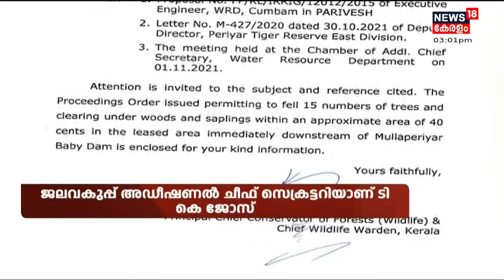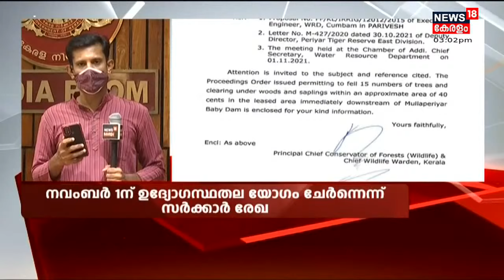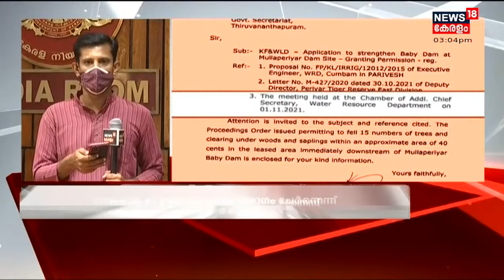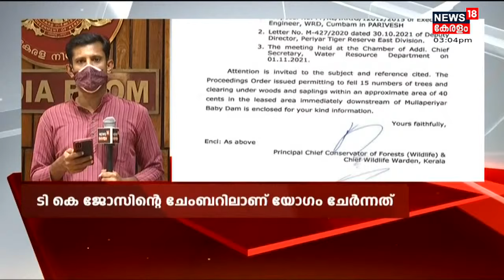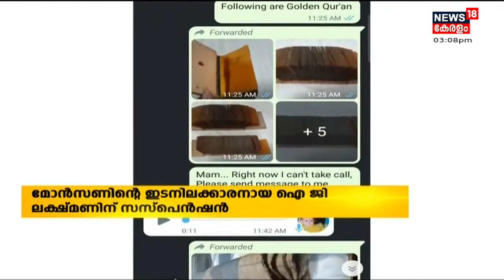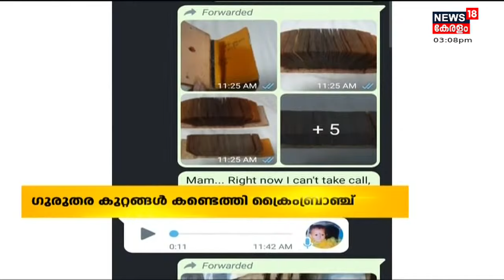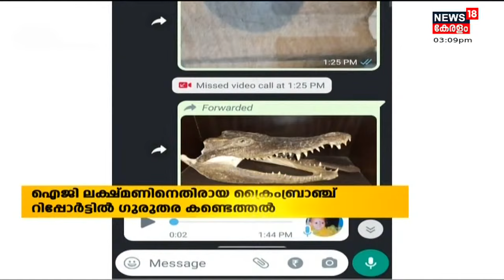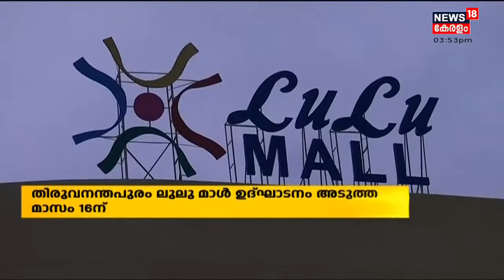Ladies Band | Malayalam News @ 3 PM | മൂന്ന് മണി വാർത്ത | 10th November 2021